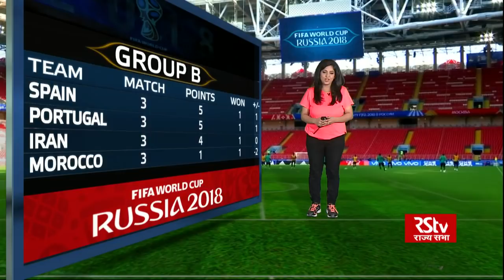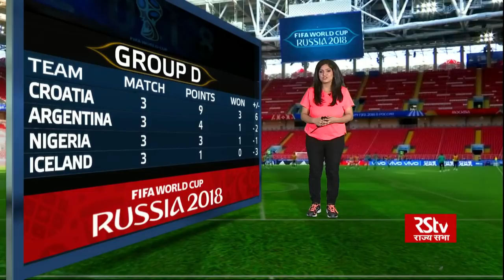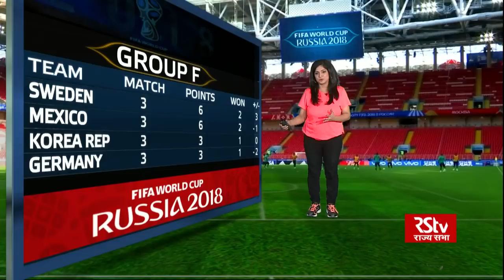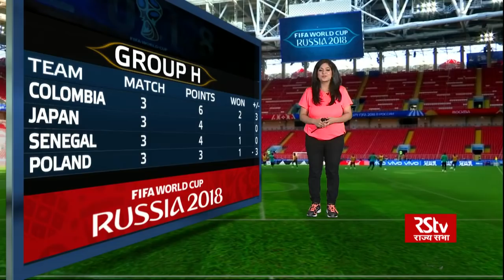RSTV FIFA World Cup Coverage : Episode -16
Guest : Nilanjan Datta, Sr Sports Journalist,
             Jyoti Ann Burrett, Striker, Indian Football Team